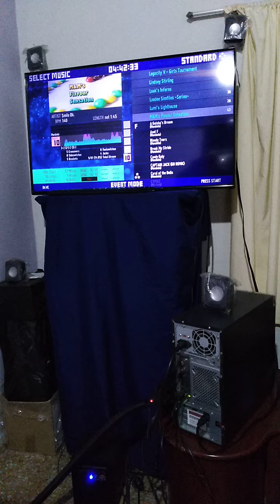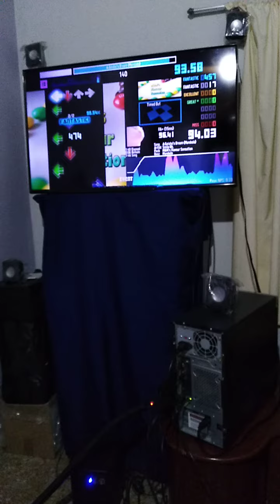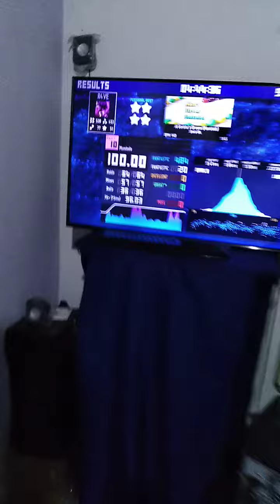[ITG-Custom] A Geisha´s Dream (SX10) 100% 16w (15ms) -QUAD Star-#538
Player: R4VE
Song: A Geisha´s Dream (SX10)
Steps: Mandodo
Pack: M&M's Flavour Sensation
Theme: Waterfall